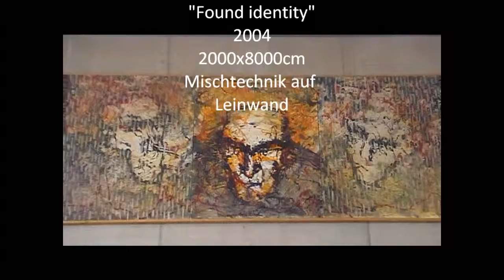Movie 19.11.2011 Burghausen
Sinfonie VI (ideas of sparta) - "Die letzten 300"